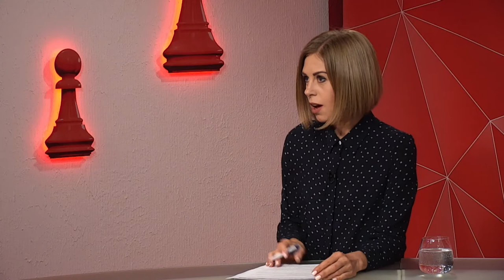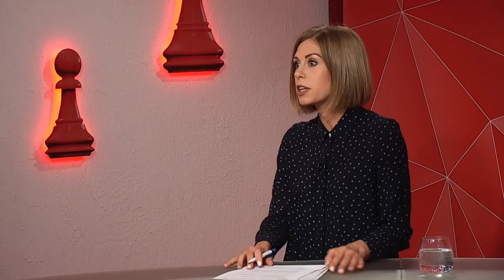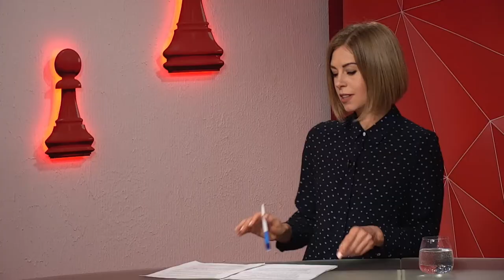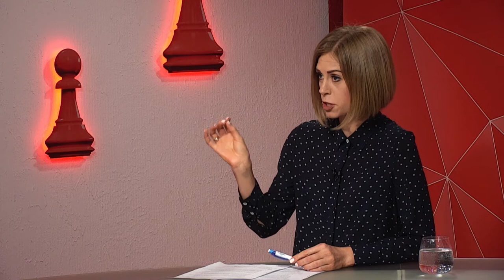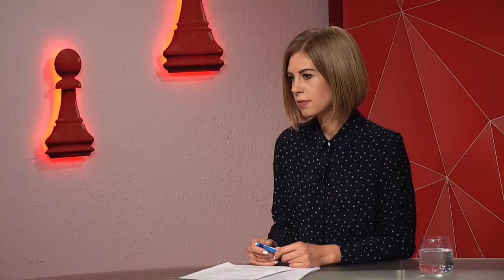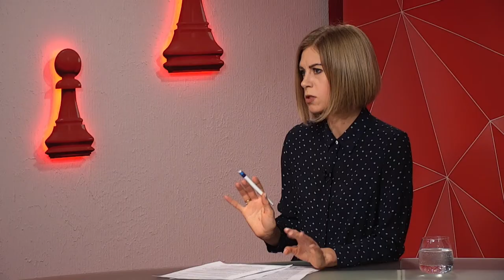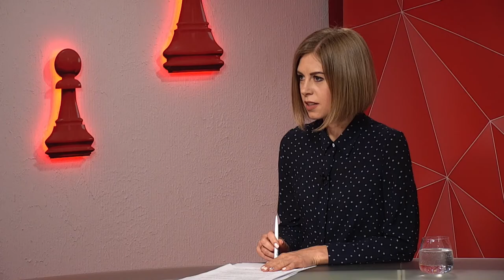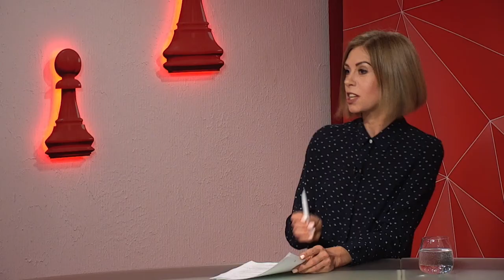Анна Колохіна про соціологічні дослідження напередодні виборів – програма «Шах і мат»